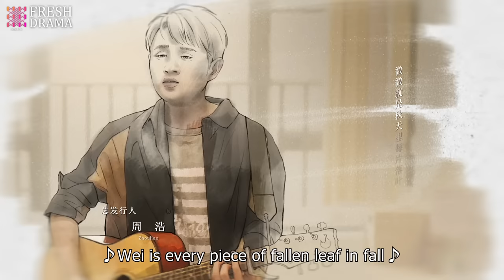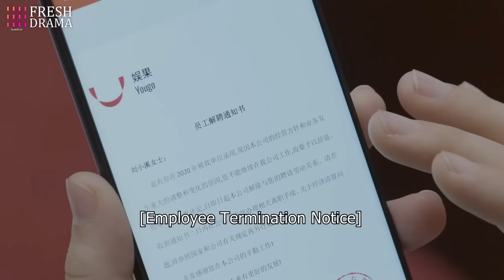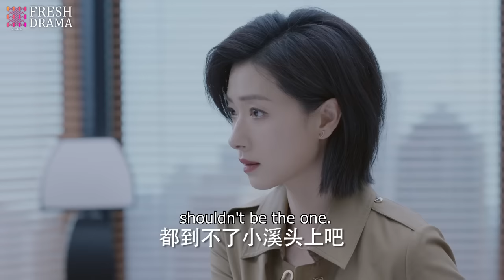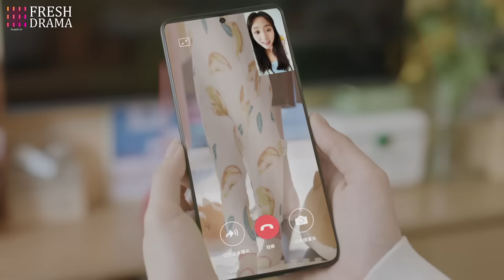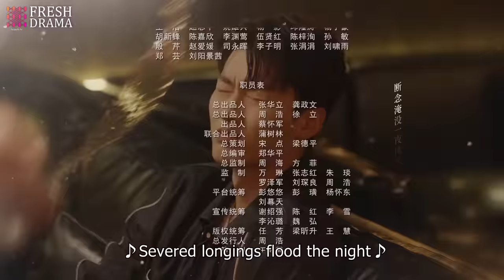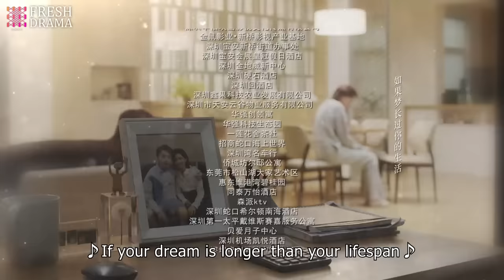【Multi-sub】Lady's Character EP39 | Wan Qian, Xing Fei, Liu Mintao | Fresh Drama